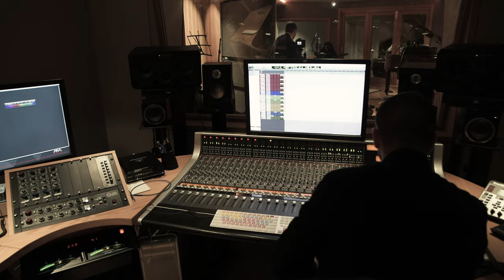GSCC - We Will Shine: Official Video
The official video of Good Samaritan Catholic College's School Song.